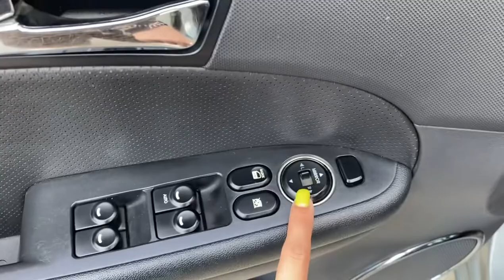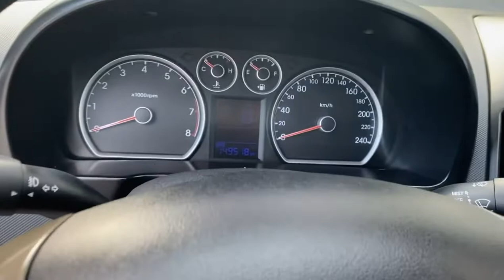Hàng hiếm Huyndai i30 rất nhiều option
Anh bảo tài chính a có 300 - Muốn mua xe tự động nhập khẩu

Nhưng ngon có cửa nóc nhiều option e có con nào ngon không .

Vậy Huyndai i30 nhập khẩu 1 chủ có được k ạ 😁 . Đảm bảo không làm a thất vọng .